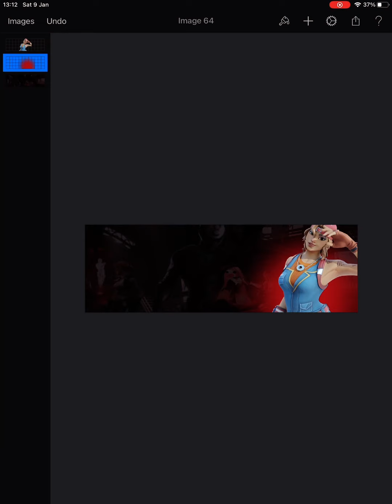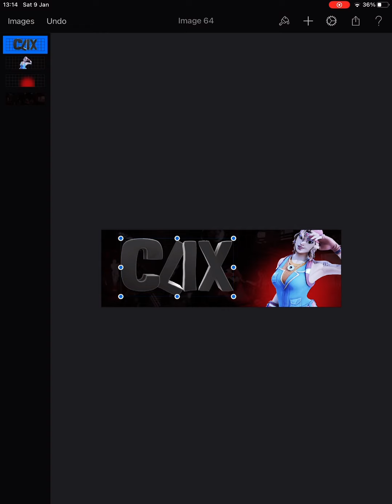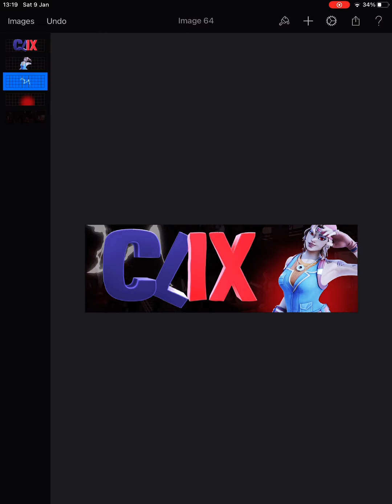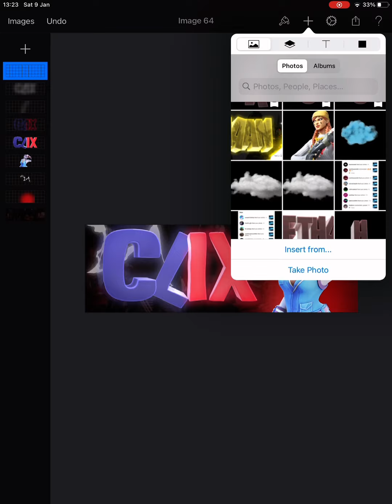Fortnite Header Speedart | IOS